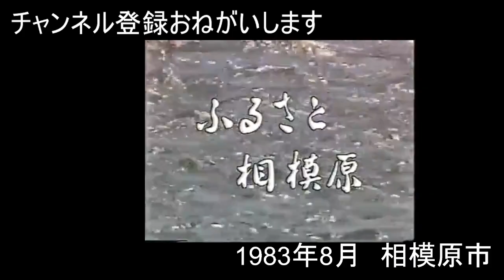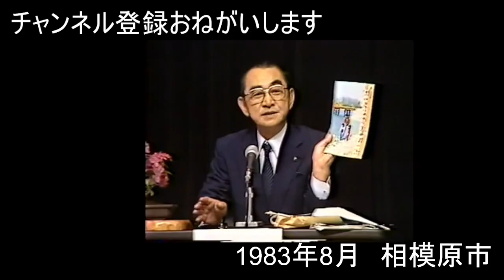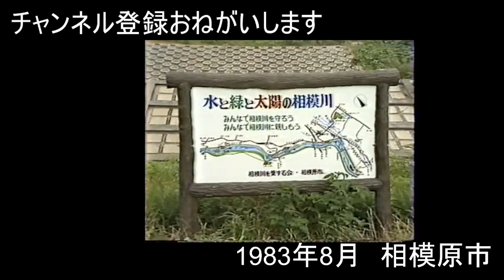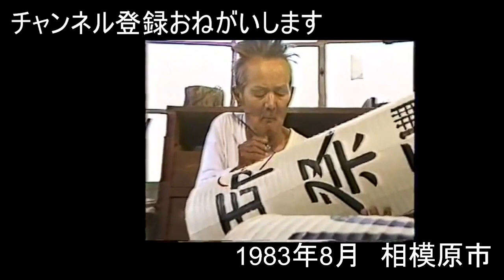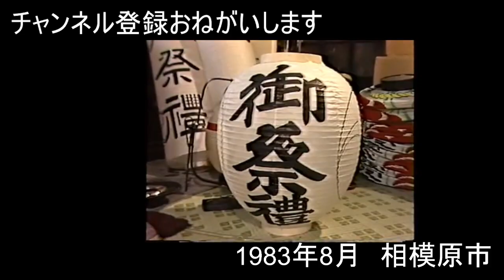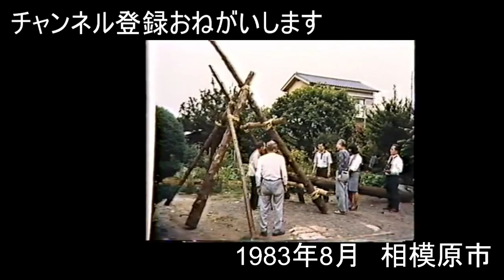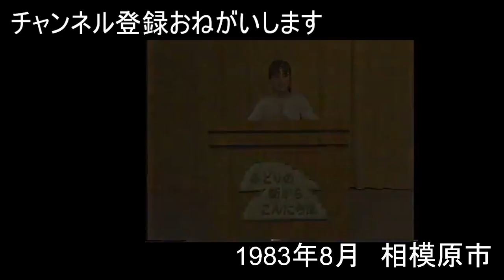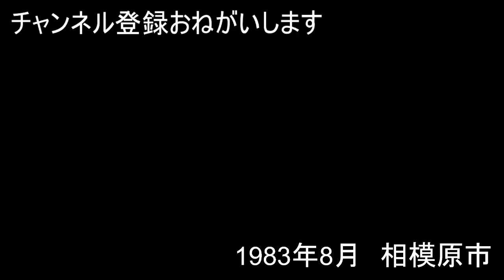‹あひる団の配信 ›相模原市の名工・提灯の字書き編 0108 2024.11.13 なつかしの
ライブ配信108回目
相模原市を広報動画で振り返る

▽引用動画
ふるさと相模原　1983年8月